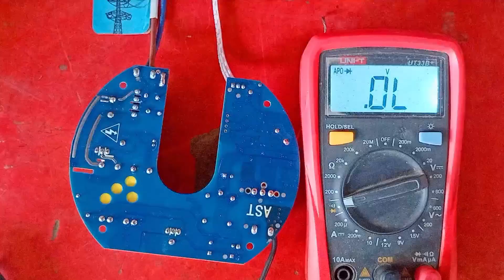Ac Dc circuit beep da ra magr fan NHI chal Ra || Ac side be awaz nhi krta nhi chalta ha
how to repair battery charger
How to repair ac DC circuit
ac Dc circuit beep da ra
ac Dc circuit beep beep da ra ha bar bar
ac Dc circuit NHI chal Ra
ac Dc circuit
How to repair ghotki charger
Ghotki charger output high voltages
Ghotki charger ampere Nahin de raha
Ghotki charger drive voltages Nahin de raha
Ghotki charger voltage drop karta hai
Ghotki charger fan direct chal raha hai
Ghotki charger ka fan Nahin chal raha
Board ki charger बार-बार blast Hota hai
Ghotaki charger Nahin chal raha
Ac Dc circuit repair
Ac Dc circuit remote fault
Ac Dc fan card
Ac Dc circuit
Comman fault in ac Dc circuit
Ac Dc circuit jatak da ra
Ac Dc circuit 60 watt
Ac Dc circuit 36 Watt
Ac Dc circuit 56 Watt
How to repair battery charger kaise
Battery charger output high voltage
Battery charger output voltage drop
Battery charger output voltage low
Battery charger 20 amp
Battery charger 20 amp 12v
Sogo battery charger output High Voltage fault
Sogo charger output voltage drop
Sogo charger output voltage low
Sogo charger Bridge Fault
Sogo battery charger 12v 20 amp
Sogo battery charger 12v 30 amp
Sogo charger bising volt fault